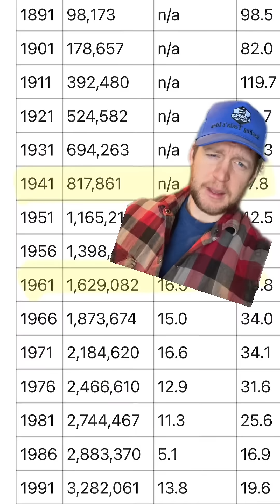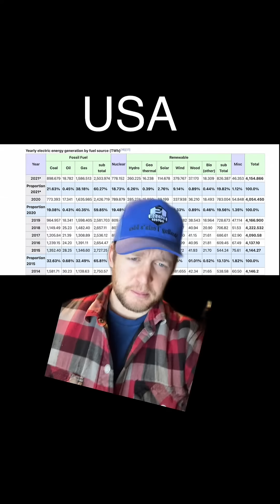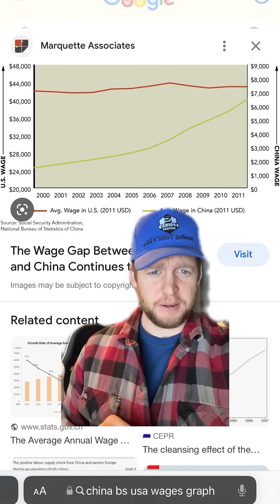Time to Invest in Infrastructure: A Wake-Up Call for North America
In this video, we discuss the urgent need for infrastructural development and why it should be a priority for political leaders in North America. From high-speed rail networks to highways and hospitals, let's examine how we're falling behind and why it's crucial to change that.

🛤️ Topics Covered:

Lagging Behind: Comparing the rapid infrastructure development in countries like China with the stagnation in North America.

Rail Networks: The strides China has made in high-speed rail networks versus North America's lack of progress.

Highways & Roads: The lack of new highways in regions like British Columbia and the unchanged roadways since the 1960s.

Healthcare Infrastructure: A look at the decline in hospital beds per capita in North America compared to the rise in China.

Energy Production: How energy production capacity has remained stagnant, leading to record high energy prices.

Real Impact on People: The correlation between infrastructure development and wage growth.
📈 Key Statistics:

Rail Networks: China's 40,000 kilometres of high-speed rail built from 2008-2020 versus North America's zero.

Hospital Beds: North America's decline from 7-8 beds per 1,000 people in the 1960s to about 2 today.

Energy Production: The stagnation in energy capacity on North America's grid despite the push for electric vehicles.

Concrete Usage: China's use of 6.6 gigatons of concrete in three years compared to the USA's 4.5 gigatons in 100 years.

💡 Call to Action:

It's time to recognize the need for significant infrastructure investment. The future depends on our ability to build and grow. We need leaders who understand that resting on past infrastructure is not an option.

🗣️ Join the Conversation: Do you think it's high time we focus on infrastructure development?

🔌 Electric or Diesel-Electric: Your Power, Your Choice 🔌

Edison Motors offers both fully electric and diesel-electric vocational trucks based on customer demands. The onboard generator ensures continuous operation in areas lacking charging infrastructure.

💡 Advantages of Electric: Power, Torque, Longevity 💡

Edison Trucks bring increased power, torque, reliability, and longevity. Inspired by electric freight trains, regenerative ability harnesses energy for efficient uphill climbs.

⚙️ Efficiency Redefined: Diesel-Electric Technology ⚙️

Diesel-electric technology delivers peak load demand energy supply. Batteries initiate movement, and the diesel generator recharges the battery, capturing braking energy for restarts. The generator's constant RPM eliminates turbo lag.